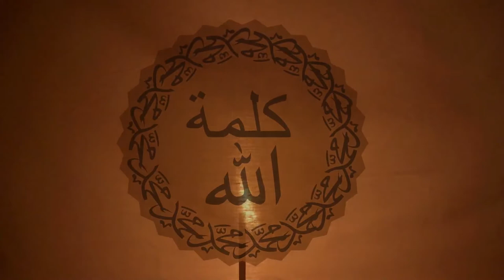Ali อาลี - Southern Thai Animation - Full Movie HD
This is a story of an otter who loses his fishing job; disobeys his mother; and wastes his life savings on a bad deal. During a storm at sea and his boat is sinking, he cries out for help, and is swallowed by a fish. A friend tells him about the way of Allah through Nabi Isa al Masih. His friend uses shadow puppets to explain the story of Isa and how he became the greatest sacrifice.